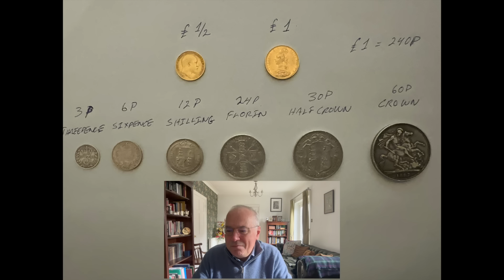How Easy Would It Be to Pay with Gold and Silver Coins?